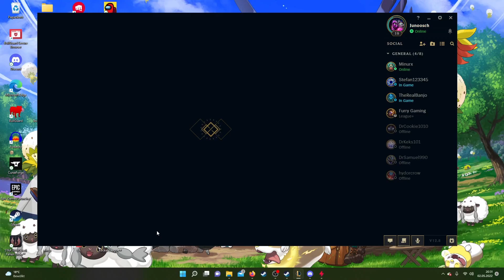DIE SCHLECHTESTE LEAGUE OF LEGENDS RUNDE EVER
Viel Spaß!